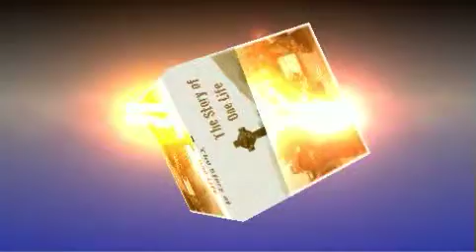New Arrival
This is a demo video that has been made using Quartz Composer.